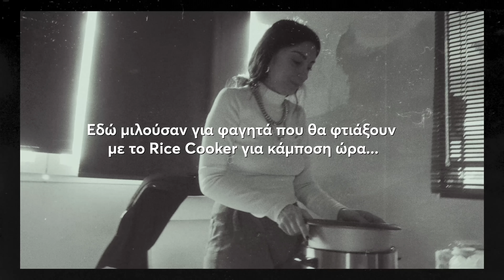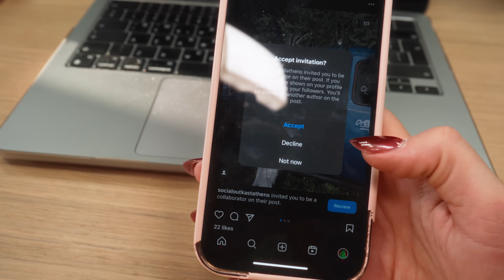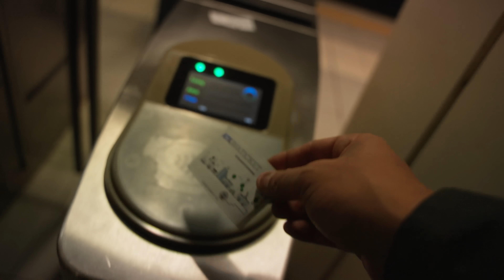Το δώρο για τον γάμο της! Jingle Week/Day 4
➤ Άνοιξε την περγραφή για περισσότερες λεπτομέρειες.

✦ Αυτά που φοράω στο βίντεο (τίποτα δεν πέρασε τελωνείο):
Όπου "παρόμοιο" σημαίνει πώς αυτό που έχω είναι παλιό ή δεν υπάρχει online.
• Ovary Gang, φούτερ μωβ [restock soon]
• Urban Threads, αθλητικό μπούστο
• Urban Threads, αθλητικό σορτσάκι
• Nasilia, σκουλαρίκια μικρά [restock soon]
• Dr. Martens, αρβύλες τρίπατες
• Nine West, tote τσάντα μαύρη [παρόμοιο]
• ASOS DESIGN, πάνω μέρος πυτζάμας
• ASOS DESIGN, κάτω μέρος πυτζάμας

✦ Τα μπαλόνια στο Intro/Outro μας τα φούσκωσε ο Greg Bitter